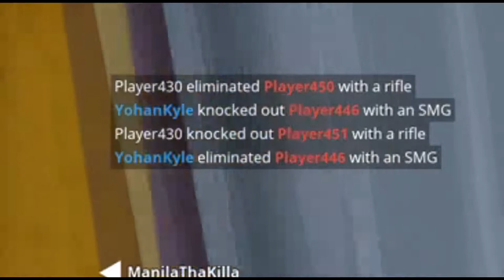Pissing People off in Fortnite Battle Royale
Hey What's Up GUYS! TERMINERGAMING HERE!

CinchGaming (Modded and Customizable Controllers)